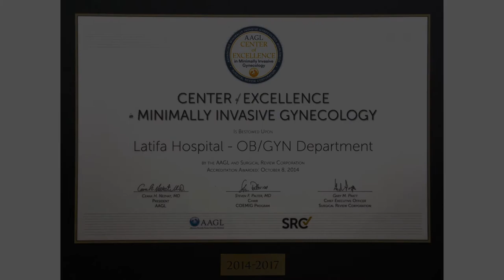برنامج جراحة المناظير النسائية - مركز متميز Center of Excellence